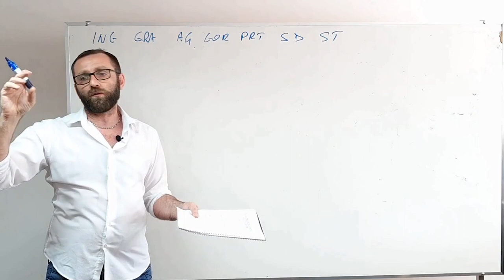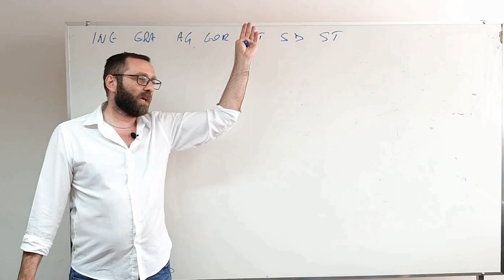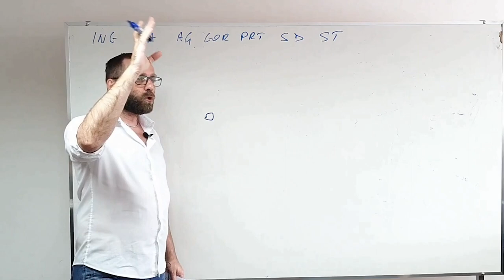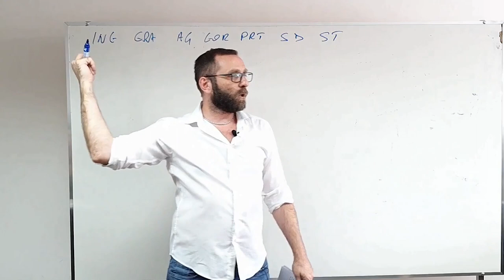Ingredientes Indiretos e Diretos na Receita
Você calcula também os ingredientes indiretos na sua receita?
Não?
Então assista a esse vídeo.